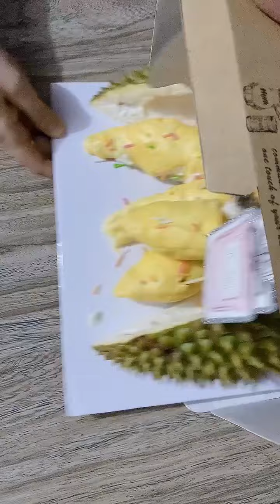HB529-Bánh Kem Độc Lạ Trái Sầu Riêng-Bữa Tiệc Sinh Nhật Đáng Nhớ Cho Vại Út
2. SUB ( ĐĂNG KÝ)
3. COMMENT (BÌNH LUẬn)
4.SHARE (chia sẻ)